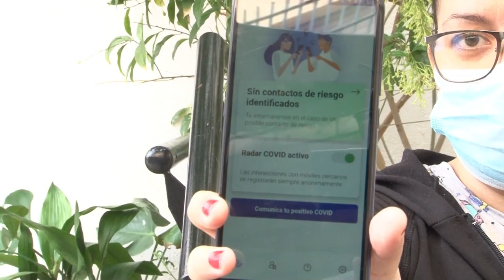Esto es PH en colaboración con Cáritas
Mensaje de prevención de la Covid-19 de las personas participantes al taller "Esto es PH" en colaboración con Cáritas.
Este vídeo forma parte del proyecto Comunicambio enmarcado dentro de la estrategia E.R.A.C.I.S (Estrategia Regional Andaluza para la Cohesión e Inclusión Social). Subvencionado por la Unión Europea y Junta de Andalucía. Consejería de Igualdad, Políticas Sociales y Conciliación, y cofinanciado por el Fondo Social Europeo